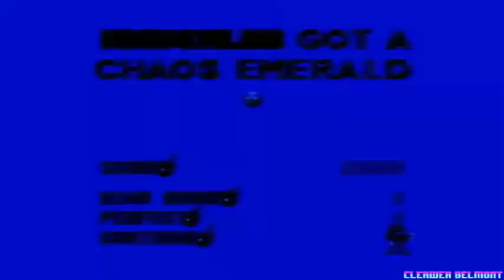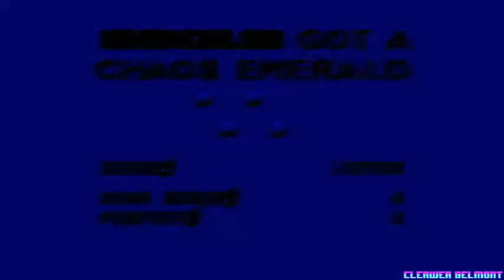Sonic & Knuckles (Knuckles Playthrough) - Mushroom Hill Zone (No Commentary)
Game: Sonic the Hedgehog & Knuckles
Year 1994
PAL version
Played by Clerwer Belmont.
Played in a Europe SEGA Mega Drive
Recorded with a Catured EasyCap.
Edited with Camtasia.
Game made by SEGA.